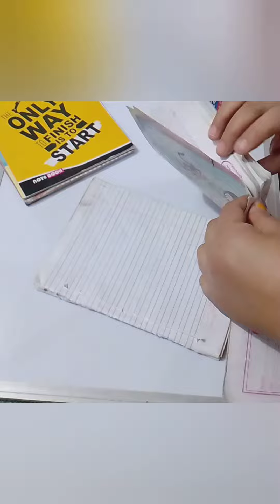How To Create Notebook From Waste Pages//बेकार पेजों से कॉपी बनाना।।2023 video।।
How To Create Notebook From Waste Pages//बेकार पेजों से कॉपी बनाना।।

आज की इस वीडियो में मैंने आपको बताया है कि हम बेकार पेजों का दोबारा कैसे USE कर सकते हैं।।
आप भी ट्राई करना।।
अगर आपको OUT OF WASTE से RELATED KOI BHI IDEA चाहिए तो आप मुझे whatspp pr msg de सकते हैं मुझे जब भी time lgega m आपको rply जरूर करूंगी।।
Contect no.8307255532
और अगर आप इस तरह की और भी वीडियो देखना चाहते हैं कुछ सीखना चाहते हैं तो आप मेरे चैनल को subscribe करें और video ko ज्यादा से ज्यादा शेयर करें।।

How to use waste meterial
Diy craft
Out of waste craft
Attrective things